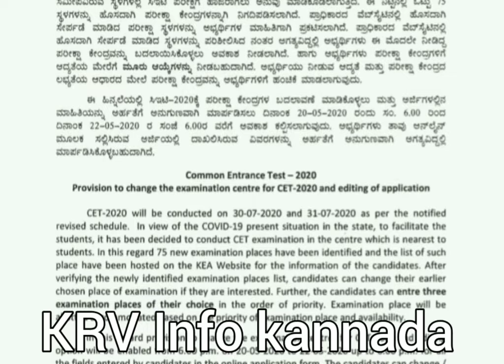ಟಾಟಾ ಕಂಪನಿಯ ಇತಿಹಾಸ ಮತ್ತು ಅದರ ರೋಚಕವಾದ ಯಶಸ್ಸಿನ ಬಗ್ಗೆ. The history of Tata and its success story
This video contains the information about the company one which is famous and biggest company in India. IT company name is Tata and the India's largest industrial organisation. It was founded in the year 1868. today we are going to know about the TATA company and its success story till today. Video
Created by Vinodh.
Your's one like is very motive For us to create the different, kind of information related videos. This is my humble request for all our rivers